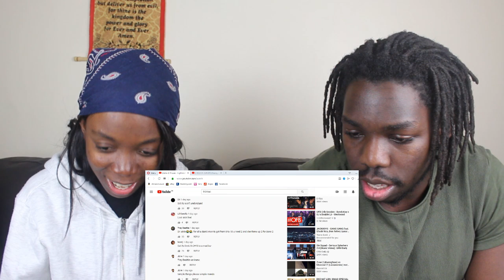(Zone 2) Trizzac - Lightwork Freestyle (Prod by Bruskiii Ky) Pressplay - REACTION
(Zone 2) Trizzac - Lightwork Freestyle (Prod by Bruskiii Ky) Pressplay